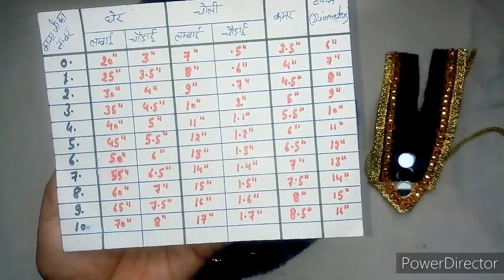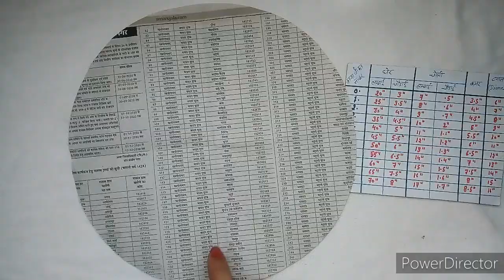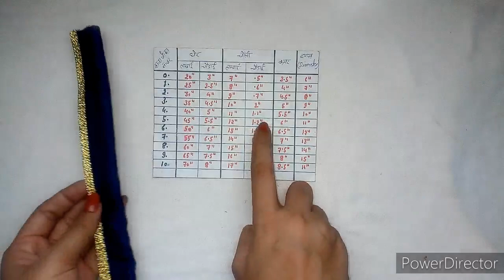बिना बुकरम के बनाए गोपाल जी की पोशाक - laddu gopal janmashtami special heavy dress - kanha ji dress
Laddu Gopal summer dress
Baalgopal summer dress
New dress design for laddu gopal
Krishna dress
Thakur ji dress
Laddu gopal tutorial
Very easy dress for kanha ji
Summer special dress for laddu gopal
Summer special dress for Thakur ji
How to make cotton fabric dress for laddu gopal
Suti kapde se bnaye kanha ji ki sunder poshak
Baal Gopal dress collection
New dress design's for baal gopal
Hare krishna dress for summer
Kanha ji poshak
Laddu gopal poshak
Thakur ji poshak
Baal gopal poshak
Unique dress design for laddu gopal
Unique summer collection for baal gopal
Aasani se bnaye laddu gopal ki sunder poshak
Nye tarike se bnaye laddu gopal ki garmi ki poshak
Easy and beautiful summer dress design for ladduGopal gopal
Easy and beautiful summer dress design for Thakur ji/kanha ji
Laddu gopal summer dress design for beginners
Baalgopal summer dress design for beginners
Amriti fashion villa laddu gopal dress
Amritifashionvilla